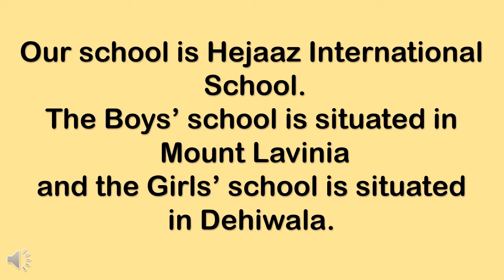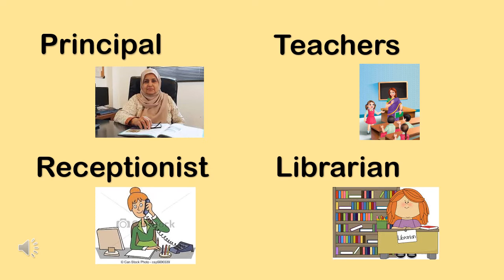Our school - part 1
ENV  - GRADE 2